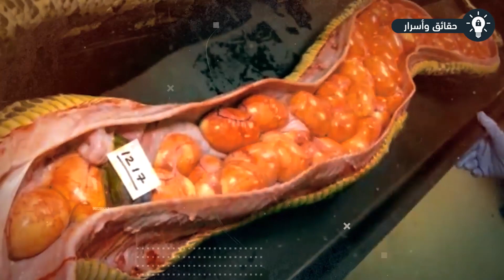10 حقائق صادمة وغريبة عن الثعابين.. لم تسمع بها من قبل !!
10 حقائق صادمة وغريبة عن الثعابين.. لم تسمع بها من قبل .. تعتبر الثعابين واحدة من الزواحف الخطيرة والمخيفة جدا والتي تشكل تهديد على حياه جميع الكائنات الحية. ومن المعروف انه هنالك نوع سام ونوع اخر غير سام وكلا النوعين يشكلان خطورة كبيره جدا على البشر والحيوانات. ونحن هنا اليوم في هذا الفيديو سوف نتعرف على مجموعه من الحقائق الصادمة حول هذه الثعابين. هل انت مستعد؟ هيا بنا نبدأ.